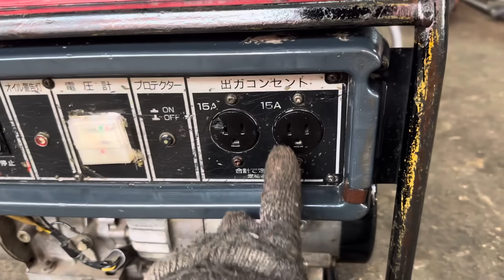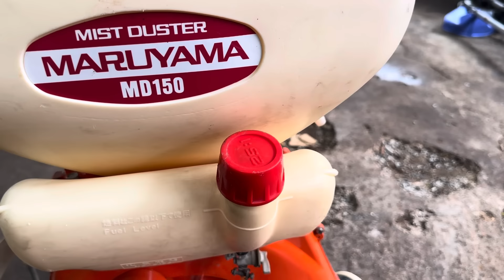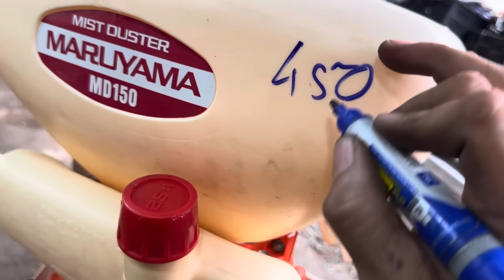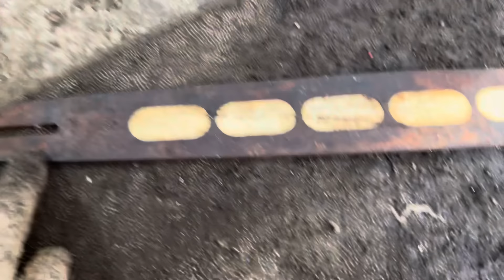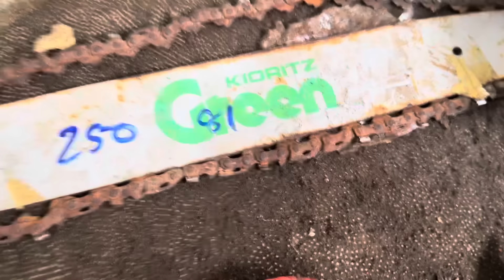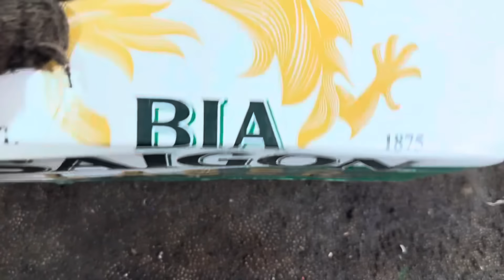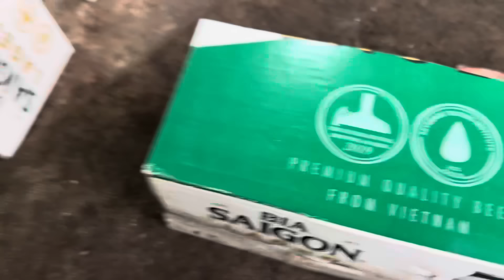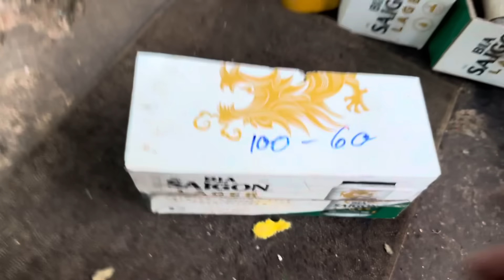17/10 máy cưa cắt cỏ xạ lúa có lô từ 80k lh#zalo0862053933